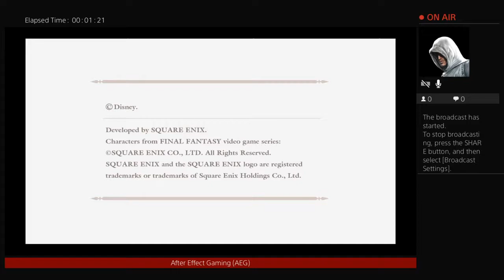Kingdom Hearts 2.5 100% completion part 4 (Part 1)